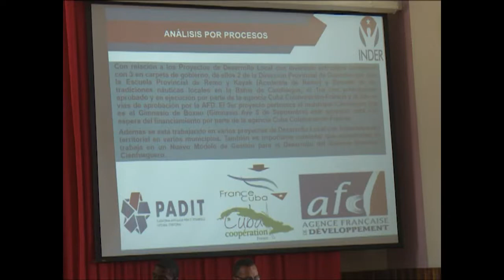Círculo de interés Pequeños veloces, iniciativa para promover el deporte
La escuela primaria José Mateo Fonseca, de Cienfuegos, se erige como un referente en la práctica deportiva. Allí cerca de diez licenciados en Cultura Física trabajan en la enseñanza de los elementos básicos de la esgrima, karate, taekwondo y el atletismo, con una alta cifra de alumnos promovidos del centro de alto rendimiento Jorge Agostini Villasana.